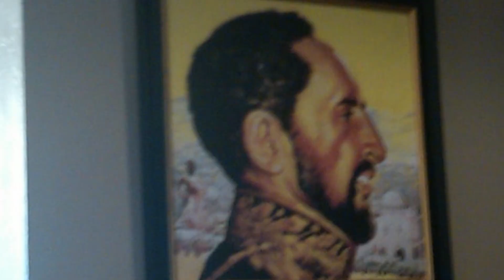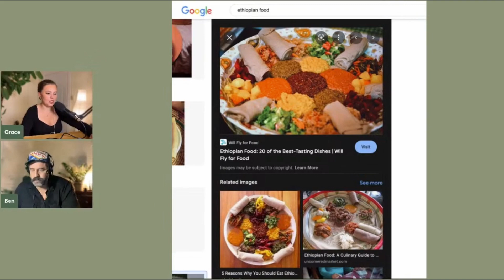“I’ll Have the Vag Combo for 2” | Restaurant Stories from Livestream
A couple funny stories from when Ben used to run an Ethiopian restaurant.